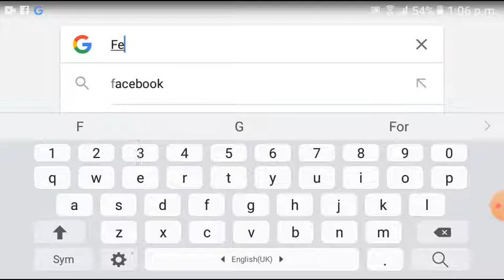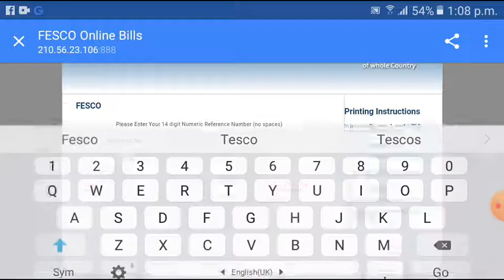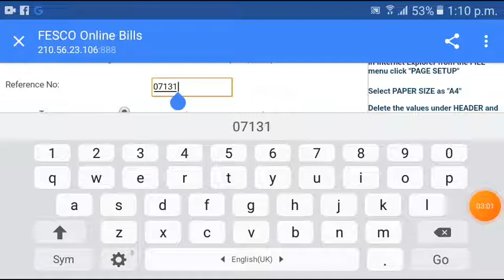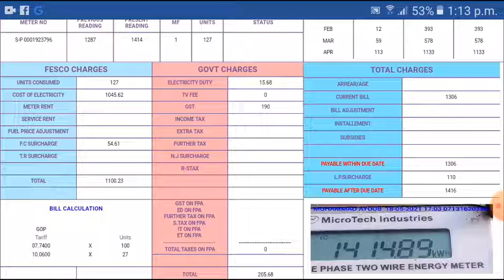Bijli ka bill internet sy nikalny ka trika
is triqy pe amal kr k aap bijli ka bill internet sy hasil kr skty hain bohat easy trika hai
bill ka wait krny ki zroorat nahi hai